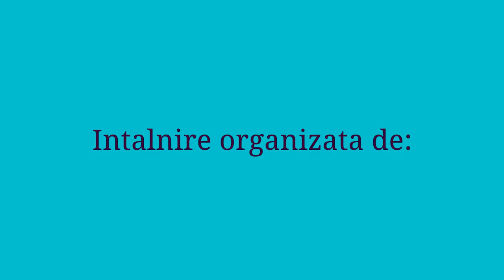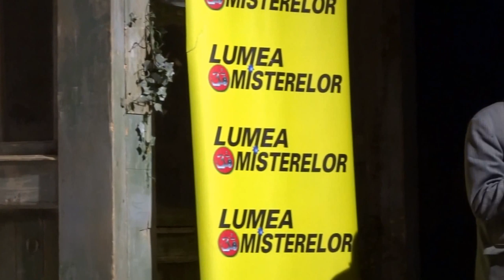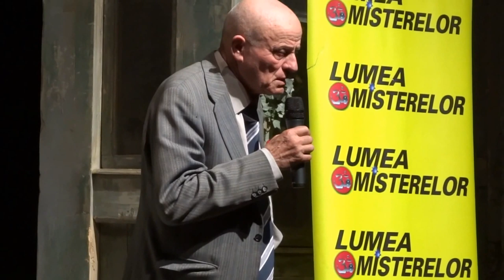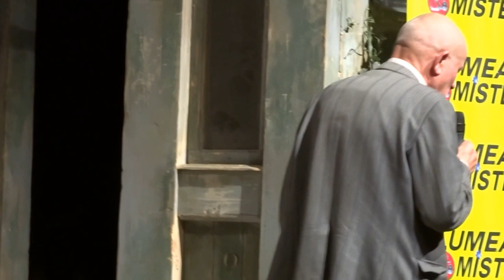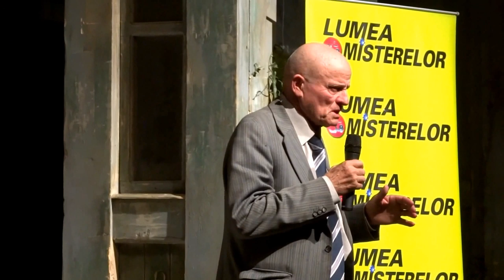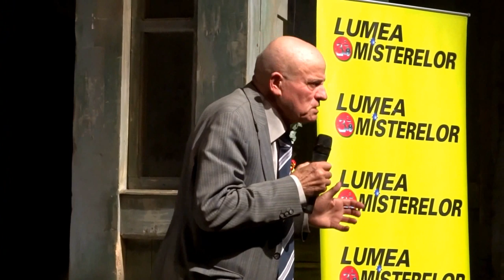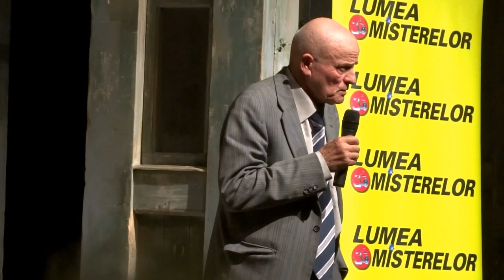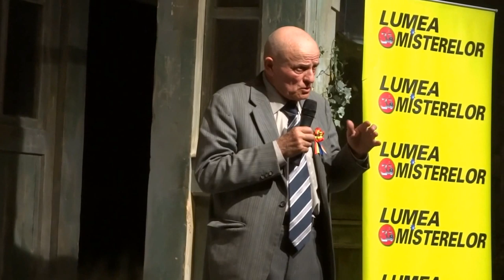Justin Capra, o lectie de inginerie a sufletului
Inventatorul Justin Capra invitat la intalnirea cu cititorii revistei Lumea Misterelor in data de 1 aprilie 2013 ne-a incantat prin expunerea prezentata cu elocinta si buna sa dispozitie. Prin activitatea sa si a romanilor pe care i-a amintit in expunere, ne-a intarit sentimentul mandriei de a fi romani.
Virgilius Justin Capră (Iustin Capră) (n. 22 februarie 1933 la Măgureni, Prahova, România) este un inventator și inginer român.
În 1956, la nici 25 de ani, Justin Capră a inventat primul rucsac zburător, un aparat individual de zbor. Justin Capră nu și-a brevetat invenția, deși în 1956 în România se acorda importanță mare mișcării de inovatori și invenții.[necesită citare] În lipsa unui asemenea brevet nu se poate dovedi nici măcar dacă specialiștii americani au utilizat același principiu ca Justin Capră și cu atât mai puțin o prioritate a ideii. Justin Capră mai este și realizatorul unui micro-autoturism, "Soleta", care consumă 0,5 l/100 km și al unei motorete care funcționează cu acumulatori (37 kg, 30 km/h, cu o autonomie de 80 km). Cea mai remarcabilă dintre aceste invenții este Soleta 150 Ecor; are o greutate de 95 kg și este capabilă să parcurgă 100 km cu 0,5 litri de combustibil. A mai produs și un alt model, Soleta I.C.200, care poate ajunge la 67 km/h. Mașinile inventatorului Justin Capră nu au fost produse în serie (De la Wikipedia, enciclopedia liberă).